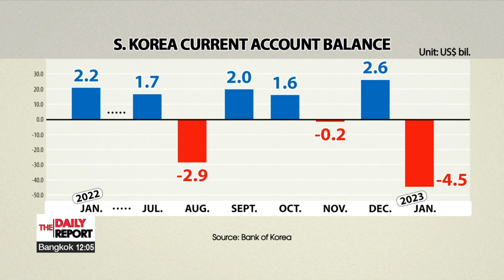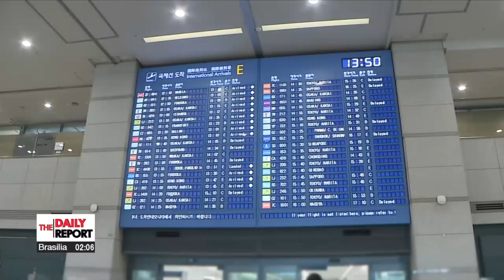S. Korea's current account sees all-time high deficit of US$ 4.5 bil. in Jan.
1월 경상수지 '사상 최대' 적자 -45.2억달러

On the economic front.
Findings for January show Korea's current account racked up a record deficit in January amid dramatic declines in semiconductor exports.
Our finance correspondent Lee Rae-hyun  has the numbers.

South Korea's current account saw an all-time high deficit in January.
Preliminary data released by the Bank of Korea on Friday shows that the country posted a current account deficit of over 4-point-5 billion U.S. dollars the highest figure since relevant data was first compiled in 1980.
The current account was back in the red again in January following a surplus the previous month.

This was largely driven by a record-high deficit for goods due to sluggish exports.
The goods account recorded its biggest ever deficit, at more than 7-point-4 billion dollars, marking the fourth consecutive month in the red.
Compared to the same period a year earlier, it dropped by 9 billion dollars.

Exports dropped almost 15 percent on-year making it five months in a row for on-year decline.
With the global economic slowdown, exports for chips dropped 43-point-4 percent and steel products declined 24 percent.
Imports, on the other hand, increased 1-point-1 percent on-year backed by consumer goods like cars and crops.
Meanwhile, the deficit in the service account which tracks earnings and spending on overseas trips and transport came to around 3-point-2 billion dollars in January.
With eased COVID-19 measures, the travel balance tripled to 1-point-4 billion dollars from a year ago.
The Bank of Korea says this is expected to improve in February with more inbound Chinese travelers.

"We saw a more than 100 percent increase in Chinese travelers in February. And with China resuming issuing short-term visas, South Korea lifting PCR tests for travelers from China, and the two countries increasing flights to the pre-pandemic levels, more foreign travelers are expected."

He added the average spending of Chinese travelers is higher than other countries, which may help narrow the deficit.
The official also explained that the Bank of Korea said the current account balance as a percentage of GDP is expected to come in at around 1-point-5 percent this year.

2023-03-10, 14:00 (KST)